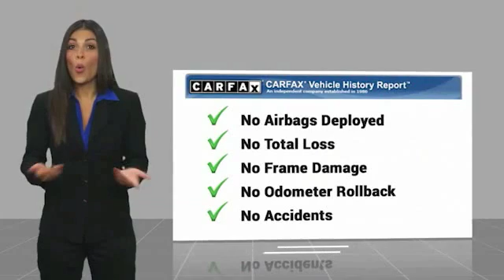2016 Chevrolet Colorado Lawrenceville GA L038007A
2016 Chevrolet Colorado 4WD Z71

2016 Chevrolet Colorado Z71 2.8L Duramax Turbodiesel 6-Speed Automatic 4WDbrbr4WD. Priced below KBB Fair Purchase Price!brbr20/29 City/Highway MPG CARFAX One-Owner. Clean CARFAX.brbrReviews:br  * Comfortable ride; capable and fuel-efficient diesel engine; many available high-tech features; maneuverable size. Source: EdmundsbrAwards:br  * 2016 KBB.com Best Buy Awards Finalist   * 2016 KBB.com Best Resale Value Awards